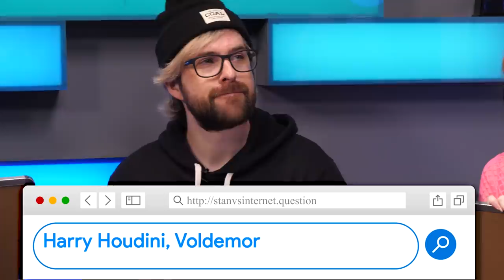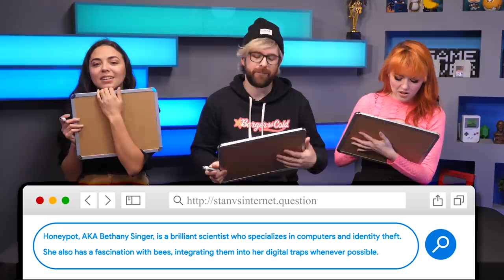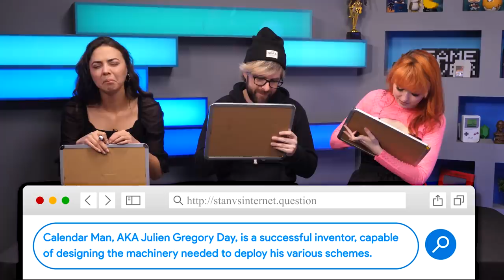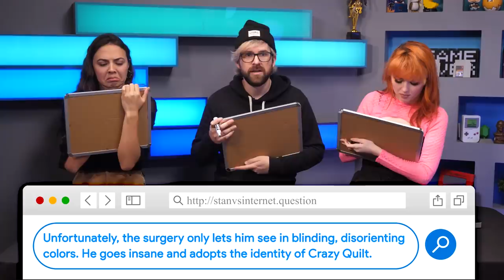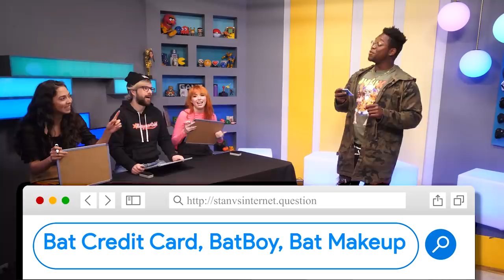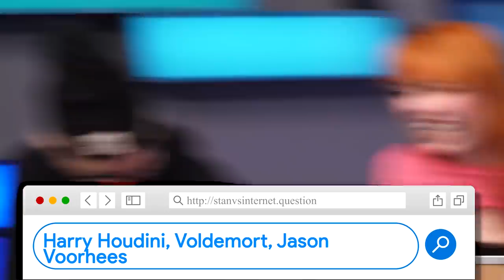How Much Do Normies Know About Batman? (Stan Vs Normies)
Ultimate Batman stan Ify is testing normies to see how much they really know about everyone’s favorite DC vigilante! We're on Twitch now! Check us out every Monday, Wednesday, Friday

CREW
Directors: Spencer Agnew & Matt Raub
Vice President, Unscripted: Matt Raub
Executive Producer: Sarah Whittle
Producer: Spencer Agnew
Production Manager: Garrett Palm
Production Coordinator: Jacqi Jones
Assistant Director: Garrett Palm
Art Director: Cassie Vance
Art Coordinator: Yasmeen Mughal
Art Assistant: Alex Aguilar
Art PA: Austin Barrett
DP: Brennan Iketani
Cam Op/Grip: Dustin Bloodgood
Sound Mixer: Greg Jones
Assistant Editor/DIT: Matt Duran
PA: Andrew Harmon
GFX: Brittany Metz
Content Manager: Kiana Parker
Stage Manager: David Hill
Executive Assistant: Sammie Miller